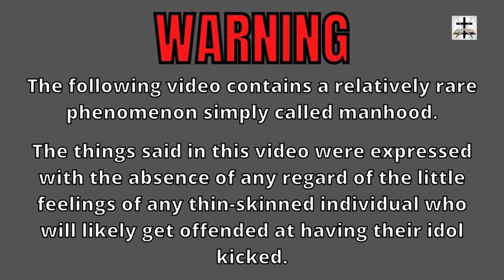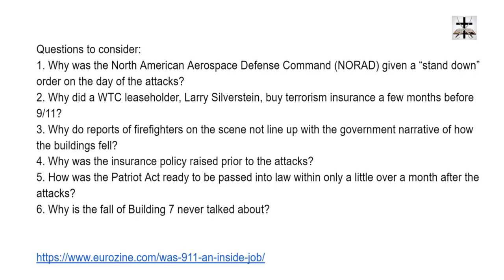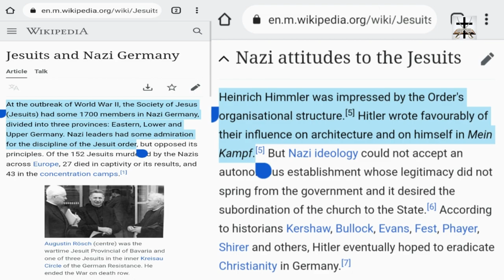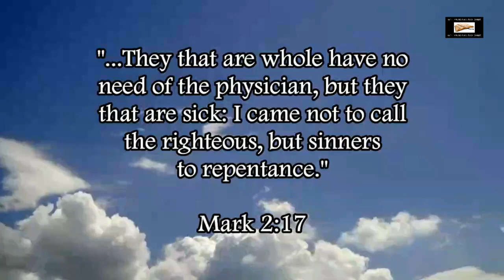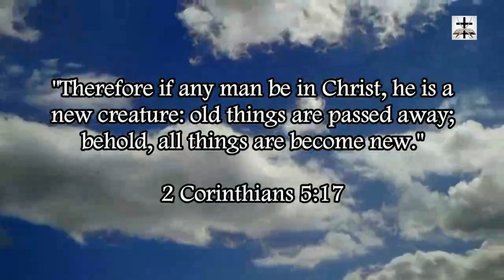Jesuit Influence On The Demonic US Patriot Act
Jesuit influence on the wicked demonic Patriot Act (i.e. trampling the bill of rights to keep you safe from US-made terrorists)

REPORTS FROM THE FIREFIGHTERS ABOUT EXPLOSIONS:
Read a variety of similar witness accounts in transcripts of recordings made by New York's Fire Department
See article: "Everyone was screaming, crying, running. It's like a war zone", The Guardian 12 September 2001.